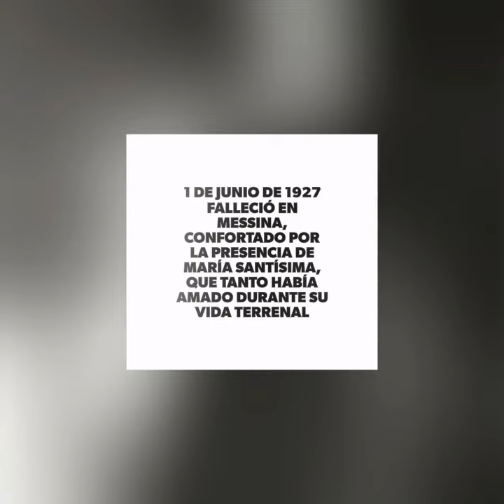Santos del Día- Aníbal María Di Francia 01/06/2017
Santos del Día- Aníbal María Di Francia 01/06/2017 (Católicos) @DiosEsPrimeroR